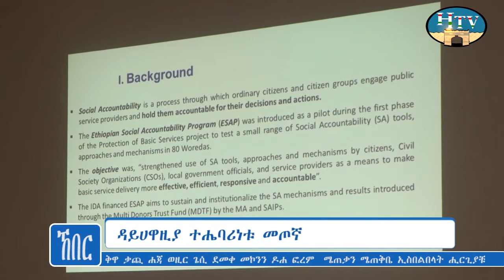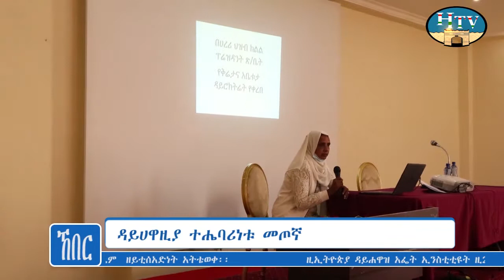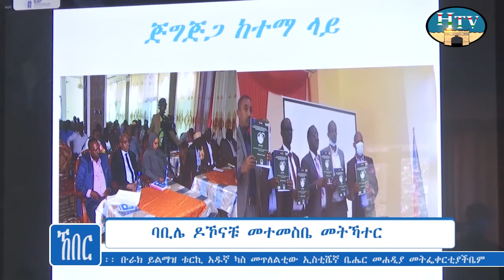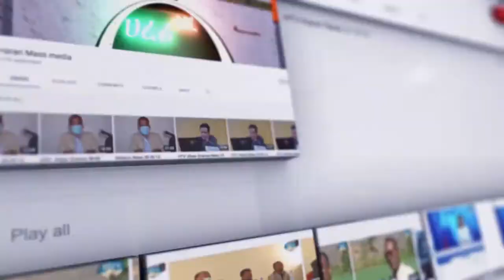HTV : Harari News 18 07 14